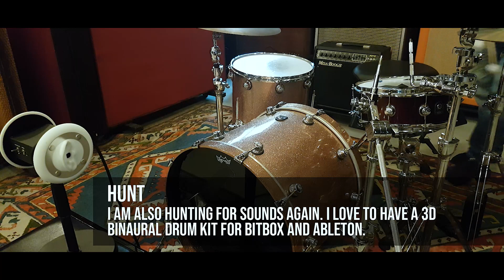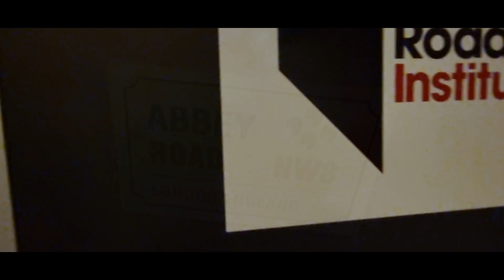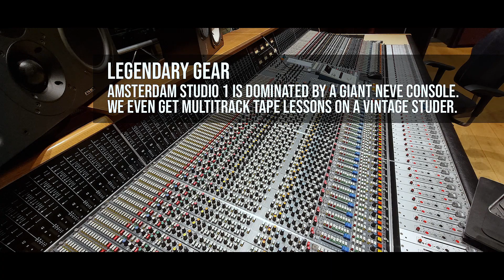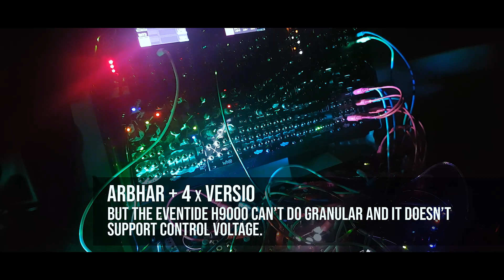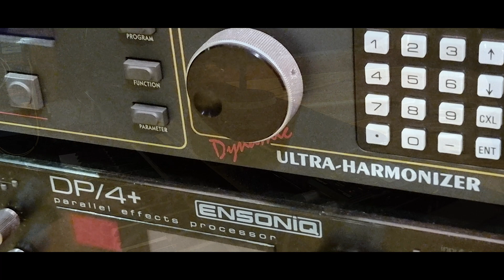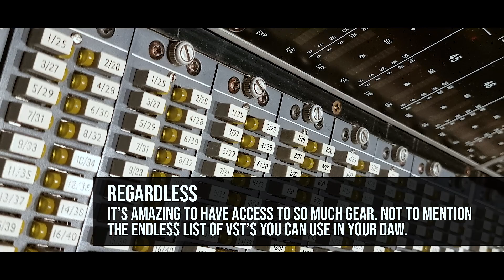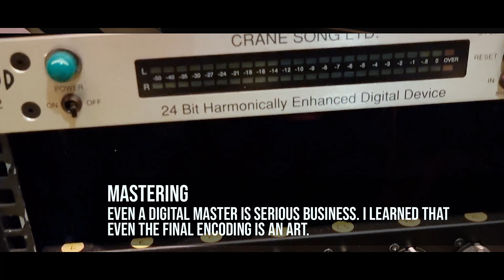Jamuary2022 | Day 27 | Abbey Road Jam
This one has been a lot of work. I had the live room in Abbey Road Institute Amsterdam and there also happens to be a virtual open day tommorrow. Maybe there's still an opportunity to attend (19:00 CET). Anyway, my jam for day 27 is basically running a few stray piano notes through Arbhar and three Versios (melotus, imitor and desmodus) to create a huge spacecake. But it just feels amazing to use a real piano in a big live room surrounded by vintage stuff. So I also wanted to make a video that can double as a personal memory because I will be graduating just a few weeks from now. I can say I learned a lot, it's been an amazing experience and if you're considering music school, at least try the Abbey road. There may be one near you.